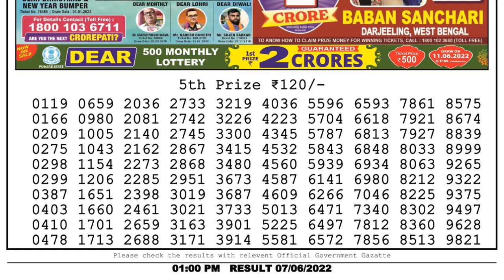Dear Lottery Sambad 1pm today 07.06.22 Nagaland State Lottery Result